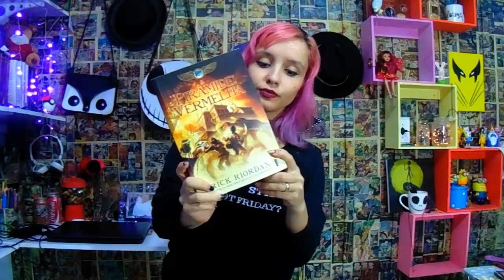Resenha - As Crônicas dos Kane (Rick Riordan)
SNAP: suelencandeu

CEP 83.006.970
Av. Rui Barbosa, 8643